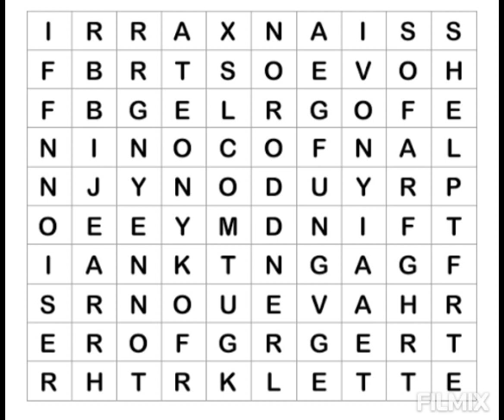how many words you can find?Comment |Subscribers task 1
word game
task